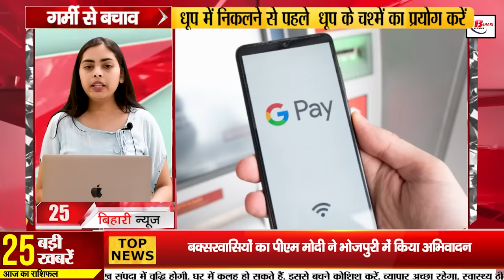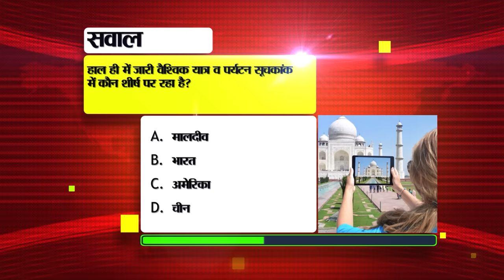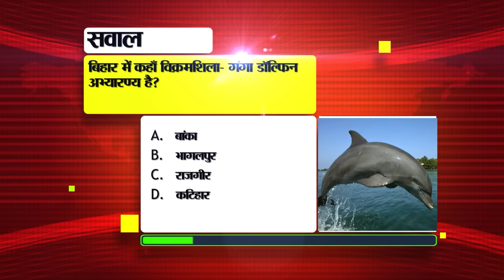Bihar News Live of 26th May 2024.IPL Final KKR vs SRH Live,Weather of Bihar,Pataliputra university.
Bihar News Live of 26th May 2024.CM Nitish Kumar,PL Final KKR vs SRH Live,Bihar Weather,Pataliputra university,Bihar vacancy,Vikramshila University

1. Indian Air Force has announced recruitment for the post of Medical Assistant.

2. Under the sixth phase, 55.45 percent voting took place on 8 seats of Bihar.

3. Today in Bihar Tourism we will talk about

4. Ongoing preparations to build new embankments in flood affected areas

5. Center sought recommendation from Bihar government for Padma Award.

6. Can two Fastags be installed on one vehicle?

7. Air quality will now be known three days in advance in these cities of Bihar
8. Today the IPL final will be contested between KKR and SRH.
9. Officials came from Tamil Nadu to study these policies of Bihar
10. State government will review the plan to provide water to every farm
11. Today in Bihari Pehchaan we will talk about Raja Radhikaraman Singh.

12. Indian Railways provides this facility to the elderly and women.

13. Last date of application extended for nomination in Pataliputra.
14. Remal cyclone may have impact in Bihar also
15. Fishermen caught 125 kg fish from Kosi river

16. Salaries of 28 teachers of Sitamarhi district cut

17. These banks alerted their customers

18. The enthusiasm of the festival of democracy was visible, a hundred year old couple reached the polling station in a handcart.

19. PM Modi greeted the people of Buxar in Bhojpuri

20. Tejashwi Yadav targeted the Prime Minister's statement regarding 'Mujra'

21. Nitish Kumar's statement on Muslim reservation

22. Owaisi, who reached Patna, said this about PM Modi

23. Today's date is recorded in the history of India for many reasons.

24. In today's viral news we will talk about the One Family One Job scheme run by the Central Government.

25. Google Pay users will soon get this amazing feature

26. Patna Municipal Corporation started mobile pink toilet facility for women.

27. The Governor of Bihar said this on Sikkim becoming the first organic state of the country